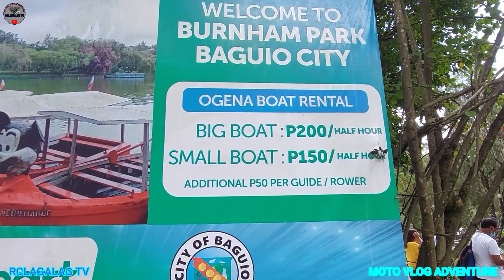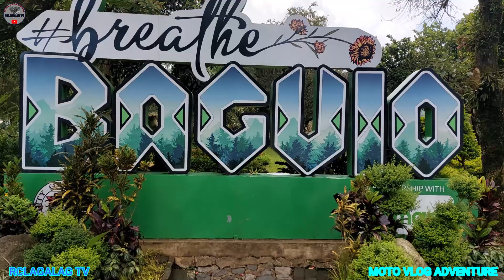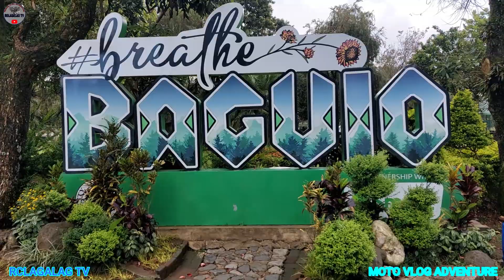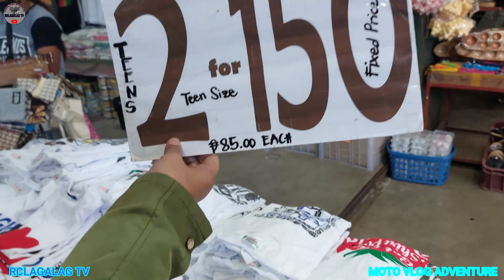Baguio City| RCLAGALAG TV-2022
Vlog Title: Baguio City/ RCLAGALAG TV-2022

foreclosed house and lot for sale in baguio city
house and lot for sale in baguio city cheap
baguio city is the summer capital of the philippines